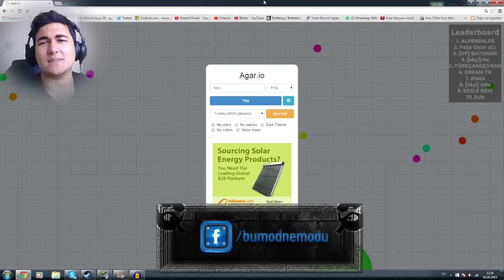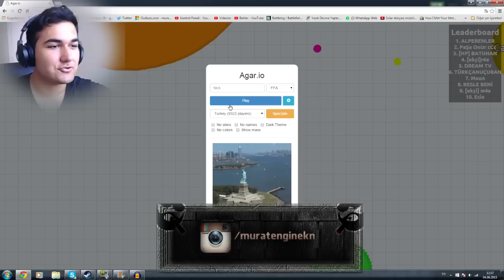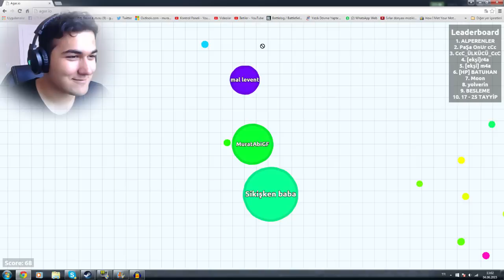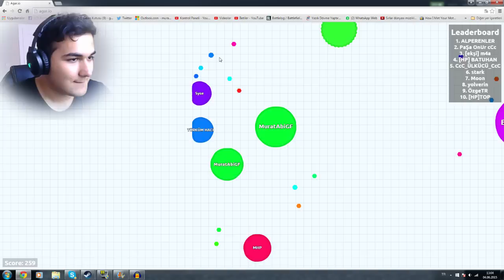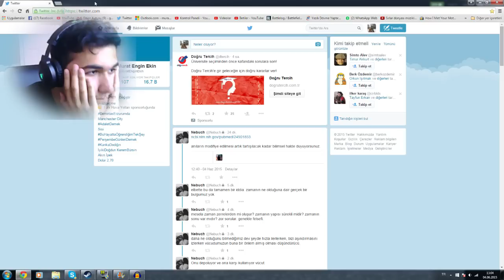B.G.B.O - Agar.io [KAHROLASICA]